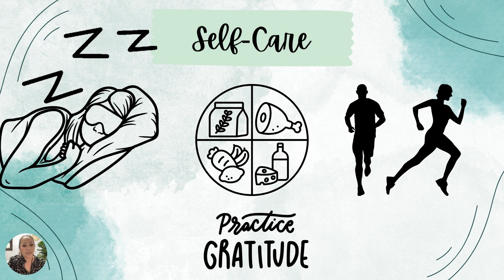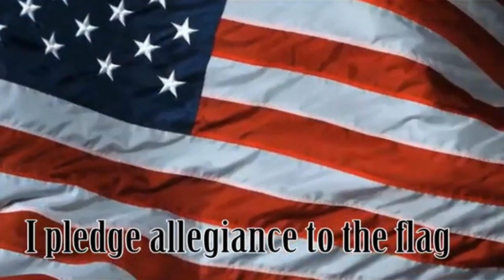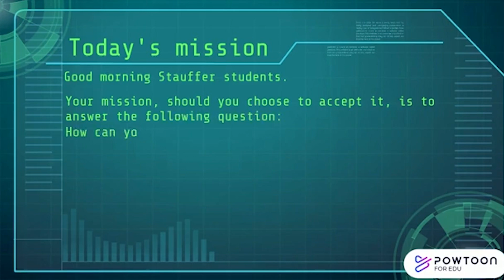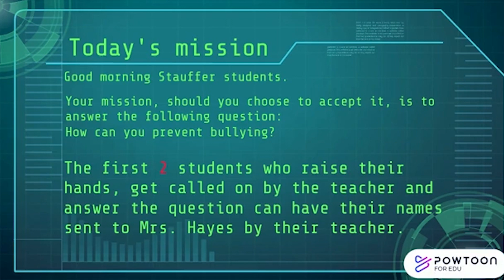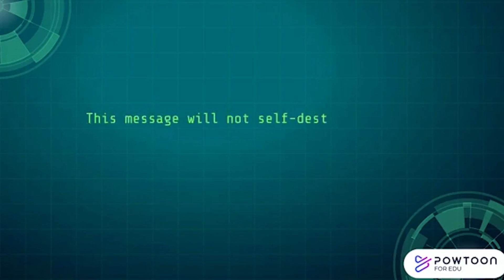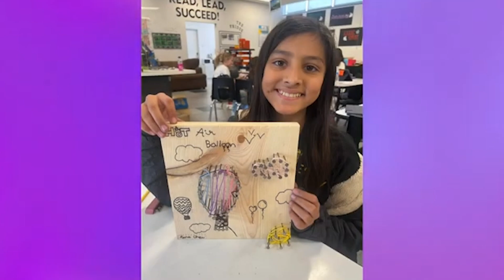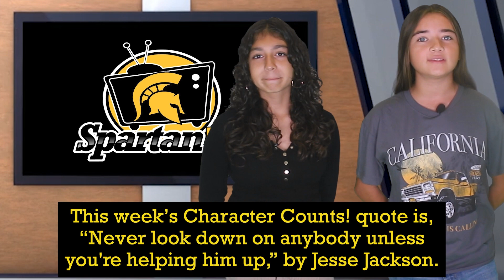STV October 10th, 2024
Here's Spartan TV for October 10th, 2024!